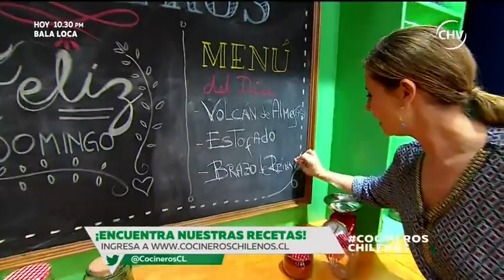Cocineros Chilenos - Capítulo 21 de agosto - Parte 05